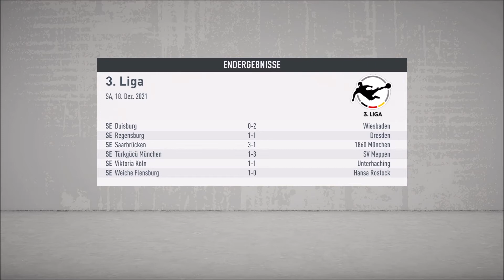3.Liga 19.Spieltag: Hallescher FC - TSV Alemannia Aachen Saison 2020/21 | FIFA20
Herzlich willkommen bei meiner TSV Alemannia Aachen Karriere. Hier spiele ich mit dem TSV die Saison 2020/21 in FIFA20 mit der Regionalliga-Mod. Eigentlich würde ich den CD O'Higgins spielen. Weil der Modentwickler die chilenische Liga überschrieben hat, heißt der Verein aber TSV Alemannia Aachen und das Stadion Tivoli. Heute geht es weiter mit dem 19. Ligaspiel gegen beim Halleschen Fußballclub.

Viel Spaß!